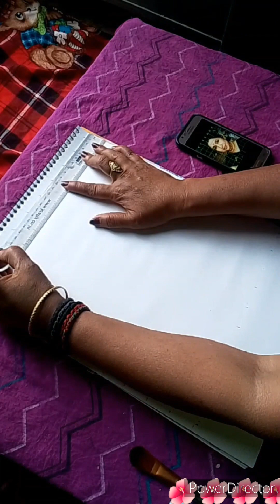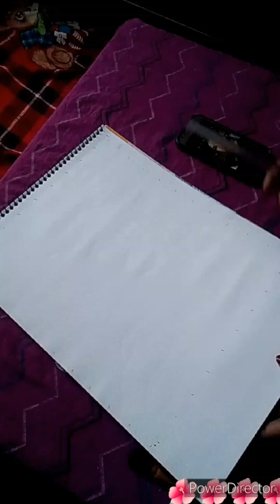Asha Bhosle Mam Sketch ✏️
Part. 1 Outline Sketch